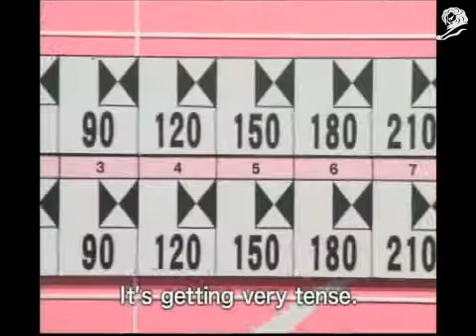Bronze Lion BEAUTY BOWLING